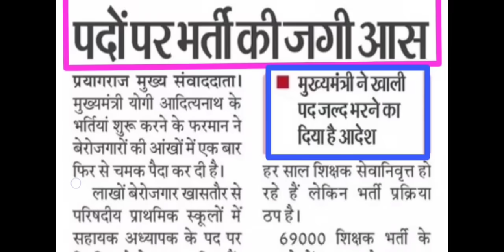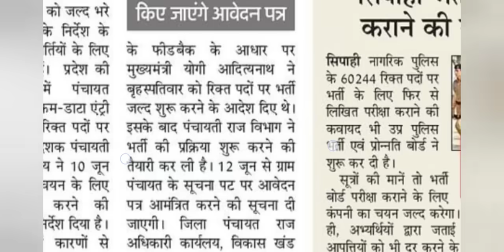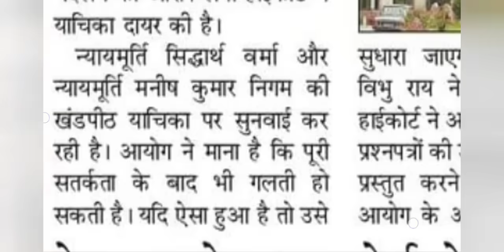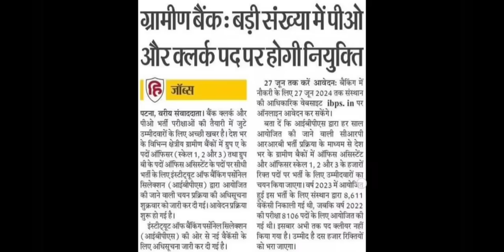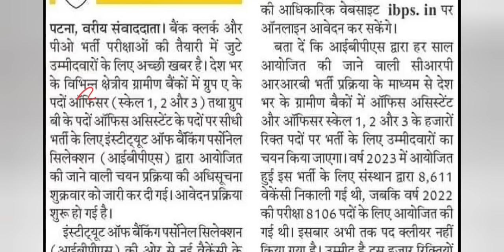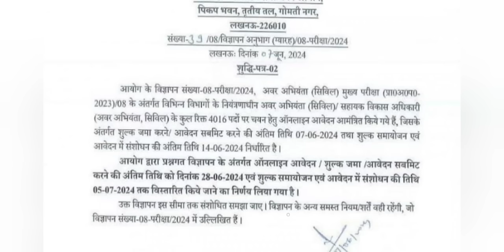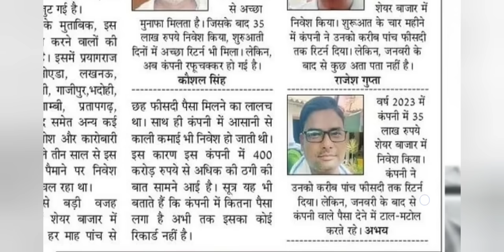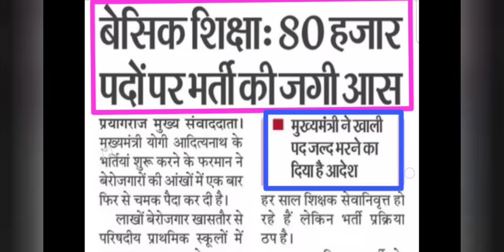80000 प्राथमिक शिक्षक भर्ती II15000 पंचायतों मे भर्ती UPPSC UPSSSC लोवर भर्ती रेलवे भर्ती BPSC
super
tet news today
super tet
uptet exam